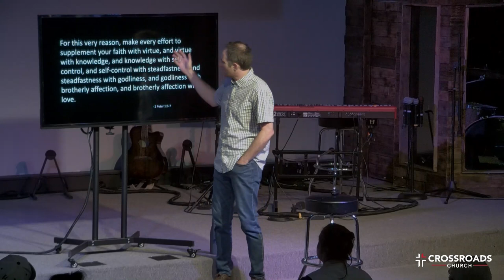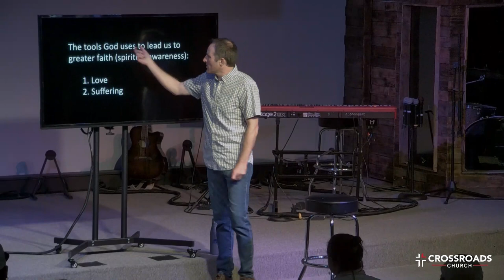There is More | Part 1 | Joel Malm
There is More Week 1 – Faith

Hebrews 11:1
Now faith is the assurance of things hoped for, the conviction of things not
seen.

James 2:17-18
So also faith by itself, if it does not have works, is dead. But someone will
say, “You have faith and I have works.” Show me your faith apart from your
works, and I will show you my faith by my works.

Key Point: Faith is increasing spiritual awareness that leads to
transformation of how you see God, yourself, and the world.
(It’s not faith if it doesn’t stretch you and drive you to search for more.)

2 Peter 1:5-7
For this very reason, make every effort to supplement your faith with virtue,
and virtue with knowledge, and knowledge with self-control, and self-control
with steadfastness, and steadfastness with godliness, and godliness with
brotherly affection, and brotherly affection with love.

Key Point: The tools God uses to lead us to greater faith (spiritual
awareness):
1. Love
2. Suffering

Key Point: If you want to experience the greater things God has for you this
year, you must be willing to open yourself up to love and suffering.